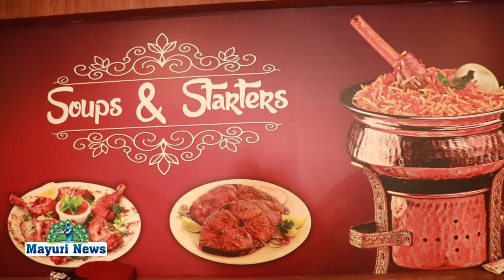HOTEL AASIFE | பிரியாணி | NELLAI | TAMIL |PARTY HALL | இரண்டாம் ஆண்டில் அடியெடுத்து வைத்துள்ளது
HOTELAASIFE BRIYANI PARTYHALL # நெல்லை வண்ணார்பேட்டையில் அமைந்துள்ளது ஹோட்டல் AASIFR பிரியாணி பிரியாணி ஹோட்டல் திறந்து முதல் வருடம் முடிந்து இரண்டாம் ஆண்டில் அடியெடுத்து வைத்துள்ளது இதனை கொண்டாடும் விதமாக உரிமையாளர் சாஸ்தா சுப்பிரமணி ஆசிப் ஓட்டலில் வாடிக்கையாளர்களின் விருப்பத்திற்கு ஏற்ப பிரியாணி வகைகள் சிக்கன் மட்டன் முட்டை மற்றும் பழ வகைகள் சப்பாத்தி தோசை வகைகள் திரிசூலி அதுமட்டுமல்லாது ஜூஸ் வகைகள் ஐஸ் கிரீம் வகைகள் அனைத்தும் தரமானதாகவும் சுவையாகவும் கிடைக்கும் குடும்பமாக அமர்ந்து உண்ணக் கூடிய வசதி படைத்துள்ளது பயன்படுத்திக்கொள்ளலாம் உணவு பரிமாறப்படுகிறது. மேலும் இதுகுறித்து AASIFE ஹோட்டல் உரிமையாளர் சாஸ்தா சுப்பிரமணி அளித்த சிறப்பு பேட்டி இனி காண்போம்.